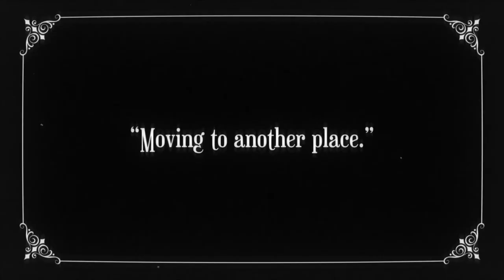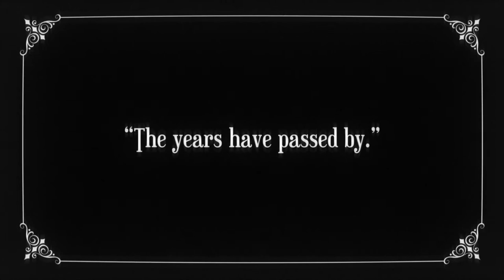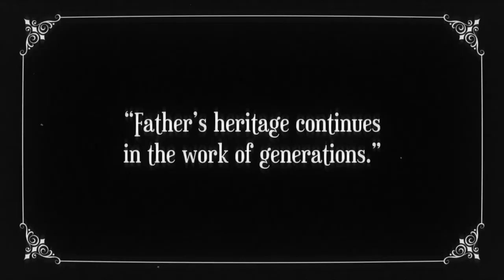Black Bruin: New Beginning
”New Beginning” tells Black Bruin’s corporate history from the 1950’s to modern day. The video has been filmed mainly in Jyväskylä, the hometown of Black Bruin. The short film portrays the Black Bruin brand and corporate name in a variety of ways. The film’s appearance and color palette follow Black Bruin’s Visual Guide. You can get glances of the company’s iconic black bear (”Black Bruin”) throughout the film in many ways. The company’s reputable history is honored by reminding that today’s work is built from the work effort of previous generations and is a continuance of it. The Black Bruin brand is depicted from the human point of view, because behind every successful company are people who work towards a shared future.

At the beginning of the video, references are made to the original SISU motor’s development history and use in power transmission for trailers, when timber transport required more tractive  power to cope in difficult conditions. Behind this was engineer Ilmari Louhio’s steadfast development work, that began during the post-war rebuilding era of the 1950’s. The plot twists comemorate SISU motor’s production, which has since been moved to many areas in Finland.

The historical and geographical tour culminates in the film with a celebration of the homecoming theme. In a changing world, a new kind of grasp of work is required. You always have to start somewhere. The current situation and previous markets need to be mapped and evaluated again. We want to tell is that in order to succeed, a company needs to acknowledge its core know-how and find its genuine identity. It is the only key to continuous success. This is also reflected in the film.

In the work of generations, Black Bruin has found its inner most self. The main character, the dad of the family, represents Black Bruin. He is a reflection of the lasting and dynamic bearlike force. In his hands are the keys to success, and the foundation for operations is stable. The film culminates with rolling up sleeves and getting down to work. The keys to success are passed on to the new generation. The core know-how remains entact, expertise is preserved, and experience dictates what to do.

The closing scene ends with the Black Bruin name. It’s the start of a new beginning, and the direction is up and forward.

Casting:
Father - Joni Leponiemi
Mother - Maiju Jokinen
Elder Brother - Pasi Kokkinen
Younger Brother - Tuomas Nieminen
Elder Brother as a Child - Paavo Mäki-Välkkilä